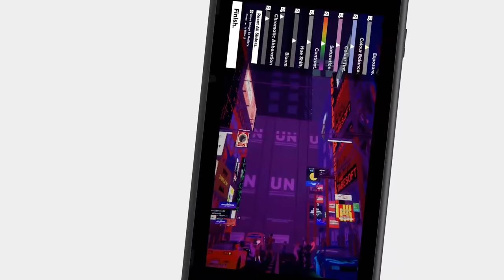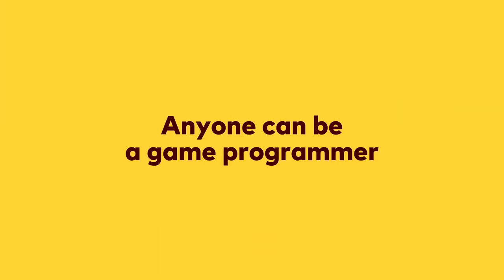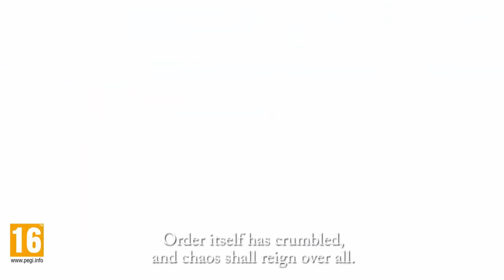Most Anticipated Games of the Summer (And More!) - [Gaming Trend]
There's a lot of games coming this year, so we compiled a few into this handy list. What are you looking forward to?

Buying from our Amazon links helps us grow our site, bringing you content like this!  Thanks very much for the consideration.

Sniper Ghost Warrior Contracts 2
The Persistence Enhanced
The Elder Scrolls Online: Console Enhanced
The Elder Scrolls Online: Blackwood
Ninja Gaiden: Master Collection
Final Fantasy VII Remake Intergrade
Ratchet & Clank: Rift Apart
Guilty Gear - Strive
Game Builder Garage
D&D Dark Alliance
Legend of Mana
Mario Golf Super Rush
Scarlet Nexus
Destroy All Humans!
Curved Space
Monster Hunter Stories 2: Wings of Ruin
The Legend of Zelda: Skyward Sword HD
Cris Tales
NEO: The World Ends With You
The Great Ace Attorney: Chronicles
In Sound Mind
Kena: Bridge of Spirits
No More Heroes 3
New World
Life is Strange: True Colors
Tales of Arise
Back 4 Blood
Final Fantasy XIV: Endwalker
Shin Megami Tensei V
Psychonauts 2
Far Cry 6